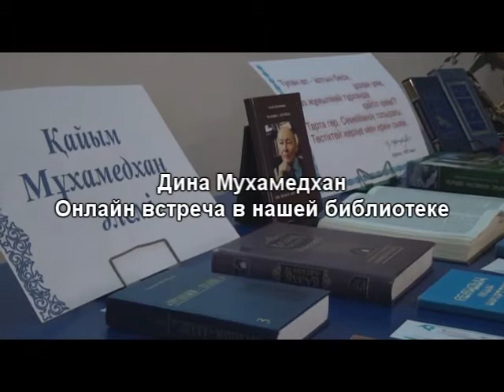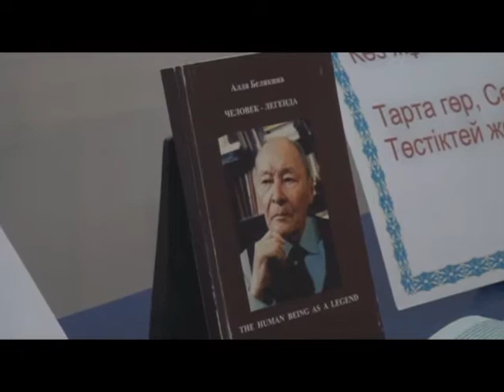Дина Мухамедхан.Встреча с молодежью в библиотеке А.С.Пушкина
Онлайн-встреча с дочерью Каюма  Мухамедханова, поэта, писателя и общественного деятеля, 100-летие которого в этом году отмечает вся республика, Диной Мухамедхан состоялась в нашей библиотеке. Для гостьи была проведена экскурсия по залам библилтеки. В онлайн-трансляции приняли участие библиотеки Восточно-Казахстанской области городов  Семей, Зайсана, поселок   имени Касыма Кайсенова  Уланского района, село Караул Абайского района, Новая Шульба. В зале Дину Мухамедзанову аплодисментами встретили студенты,учащиеся колледжей КАСУ,имени Кумаша Нургалиева,ветераны города.